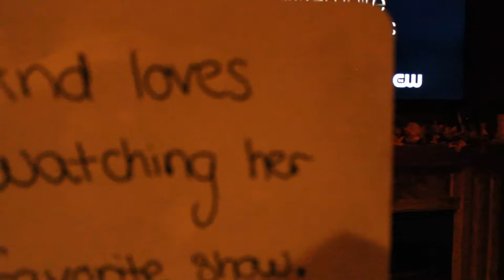Chapman Video Essay